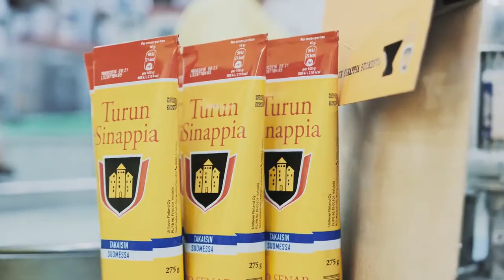Maustaja Oy:n ja OPn yhteistyötarina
Katso Arto Töllin tarina Maustaja Oy:n kasvusta ja miten OP on investoinneissa mukana.